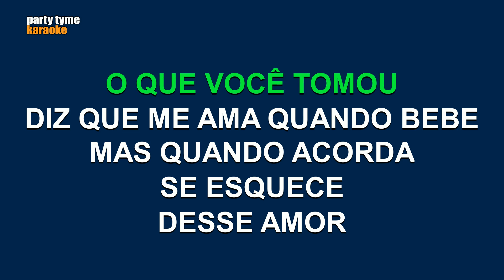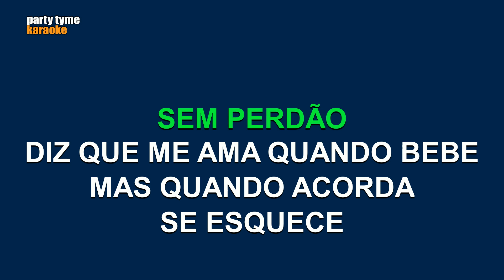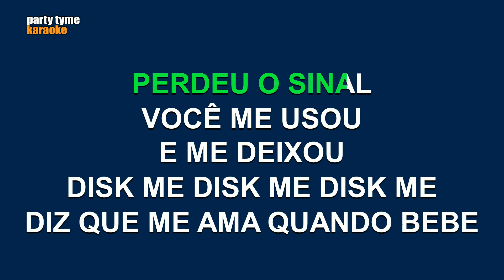Pabllo Vittar - Disk Me (Versão Karaokê)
Versão karaokê de 'Disk Me'
popularmente cantada por Pabllo Vittar,